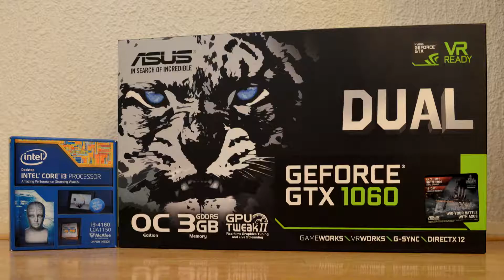GeForce GTX 1060 Intel Core i3 4160 Insurgency FPS Test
Insurgency Performance Test @1080p High Settings.